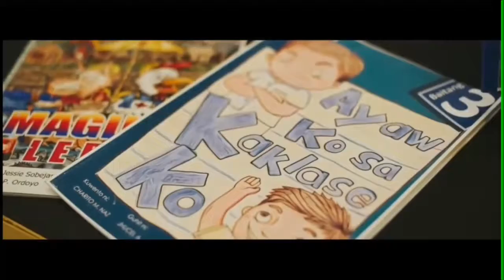"Iba ka, Bakhaw" Entry # ( Kuwentong Pambata - DepEd Storybooks )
Storyteller: Hanie Grace Durango at Sherie Rose Rivero/Butuan City Division
Format: Audiobook Narration

"Iba ka, Bakhaw!"
Kuwento ni : Eleonor Bicol/Oriental Mindoro Division
Guhit ni : Gavina  De Castro/Oriental Mindoro Division